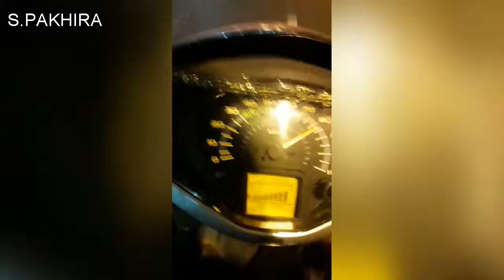|| Night Niew Of Howrah Bridge || & || Honda Activa 90km Top Speed ||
|| S.Pakhira Photography ||
||S.PAKHIRA||

Booking open : 2k19 - 2k20
📧Email Your Details :
Subseribe || Like || Share || Comment